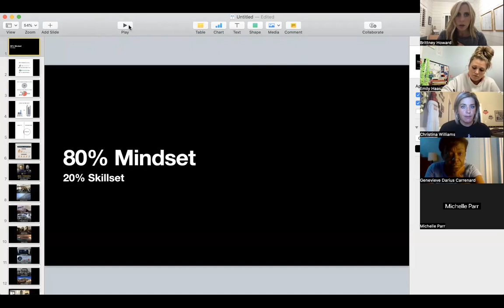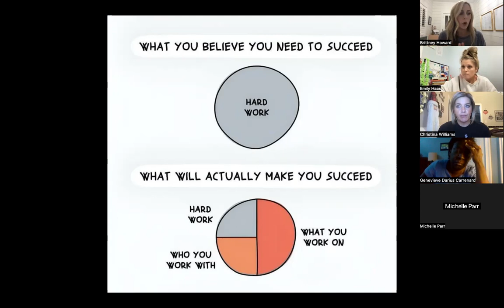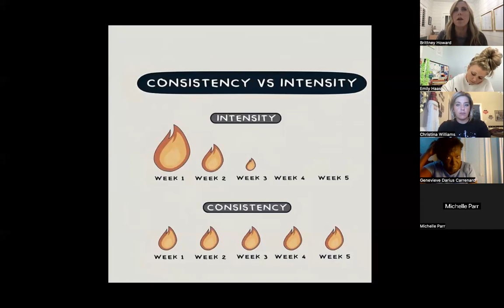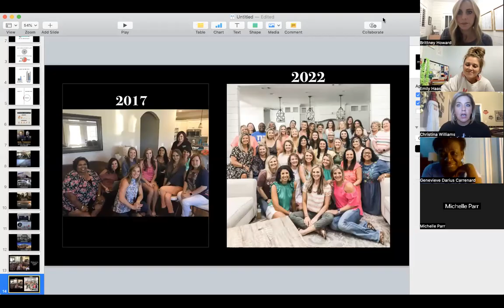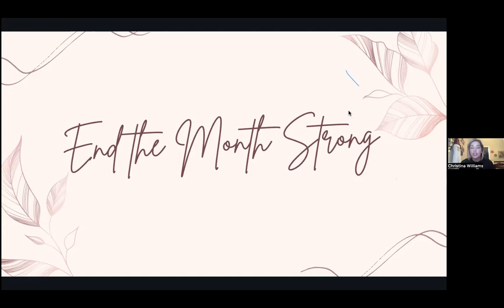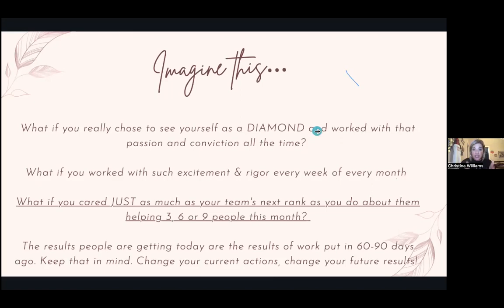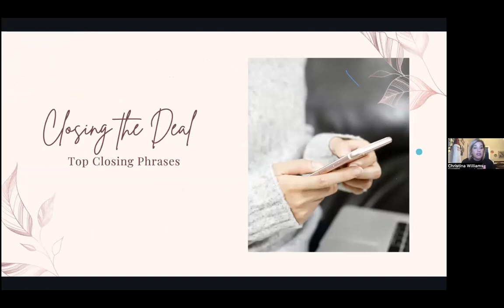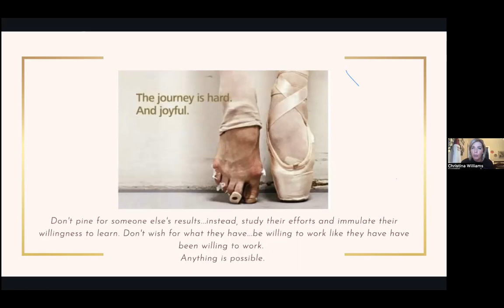End the month STRONG with Christina Williams